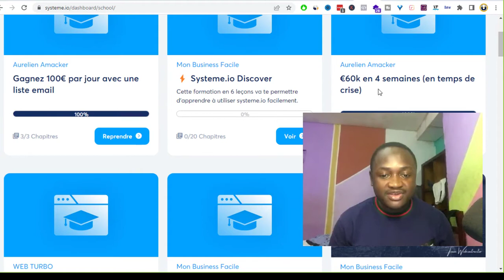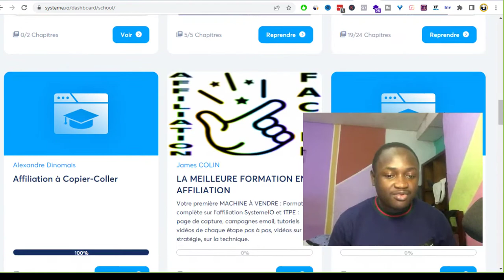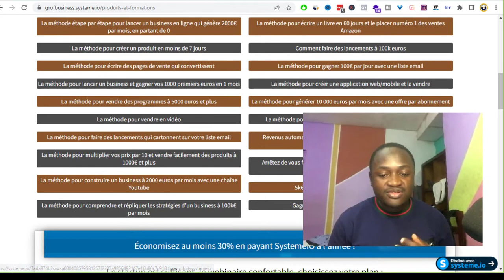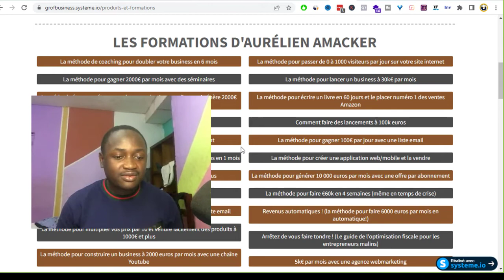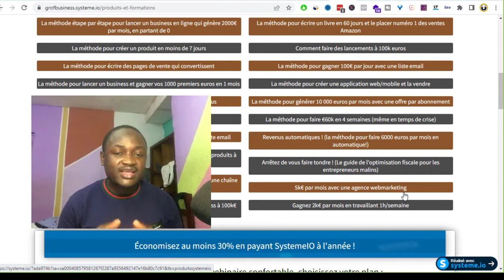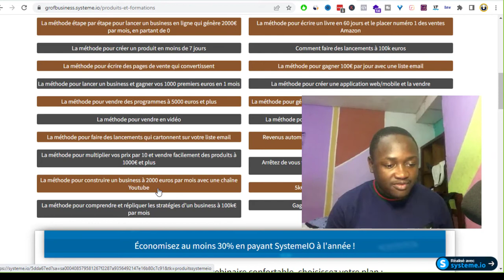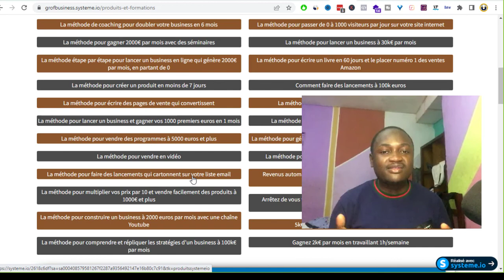7 meilleures formations d'Aurélien Amacker sur le business en ligne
Vous pouvez en savoir plus sur les formations d'Aurélien Amacker sur le business en ligne, en consultant le LIEN

La vidéo parle des formations d'Aurélien Amacker sur le business en ligne, mais essayez également de couvrir le sujet suivant :
-créer un business en ligne avec systeme.io - interview d'Aurélien amacker
-comment créer un business en ligne automatisé
-créer un business en ligne automatisé

Quelque chose que j'ai observé lorsque je cherchais des informations sur formations d'Aurélien Amacker sur le business en ligne était le manque d'informations pertinentes.
Formations d'Aurélien Amacker sur le business en ligne est cependant un sujet auquel je comprends quelque chose. Cette vidéo pour cette raison devrait être importante et vous intéresser.
Cette chaîne contient divers autres clips vidéo similaires sur créer un business en ligne avec systeme.io - interview d'aurélien amacker, comment créer un business en ligne automatisé et créer un business en ligne automatisé.

00:00 - Introduction
02:50 -  Qui est Aurélien Amacker ?
06:28 - Formation N1
07:10 - Formation N2
08:46 - Formation N3
09:08 - Formation N4
09:55 - Formation N5
10:57 - Formation N6
12:09 - Formation N7

Ai-je répondu à toutes vos préoccupations concernant les formations d'Aurélien Amacker sur le business en ligne ?
Les personnes qui ont recherché créer un business en ligne avec systeme.io - interview d'Aurélien amacker ont également recherché comment créer un business en ligne automatisé.